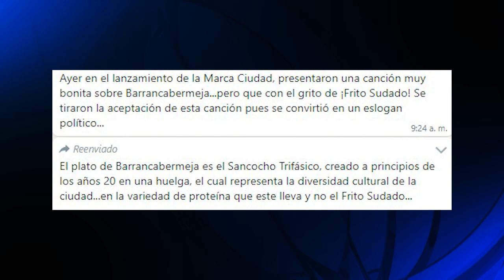Alcalde Eljach defiende la marca ciudad